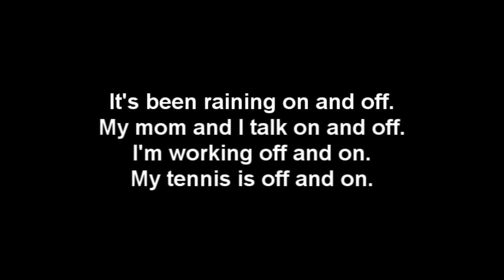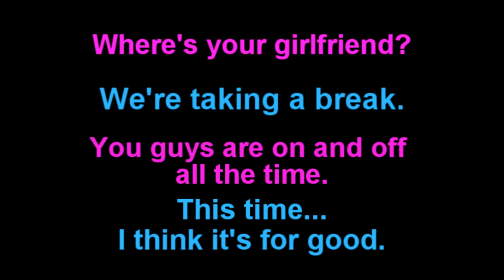Learn English: Daily Easy English Expression 0150: on and off...off and on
Today's E-cubed: on and off

Where's your girlfriend?
We're taking a break.
You guys are on and off all the time.
This time...I think it's for good.